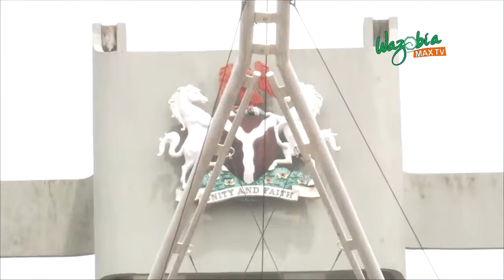LAGOS GAMES FESTIVAL 2019 - SHOWBIZ